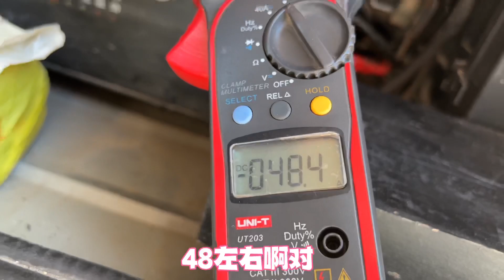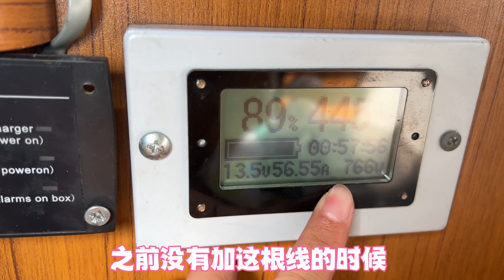房车的电路故障，终于解决其中一个，看看是怎么处理的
太阳能充电系统是个大工程，短期内无法解决。￼